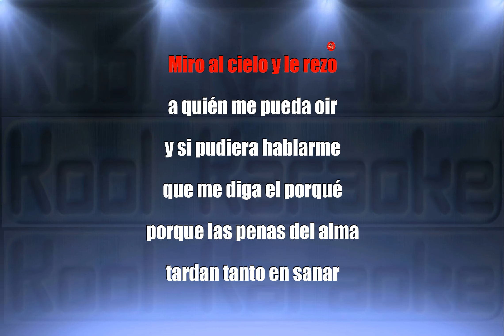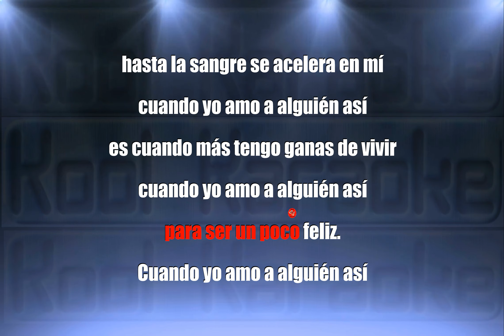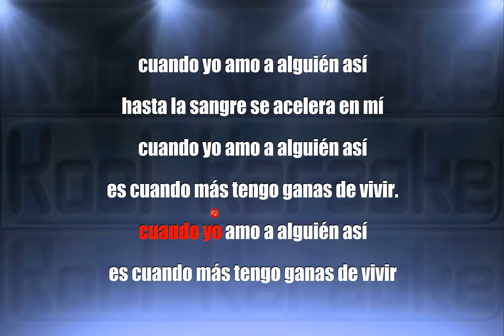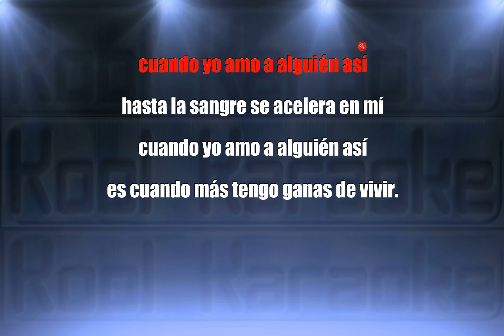Rudy La Scala - Cuando Yo Amo a alguien (Karaoke Version) VT